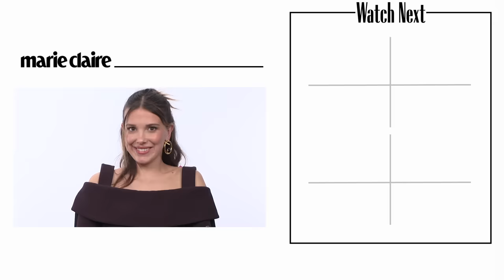Millie Bobby Brown Sings Beyoncé, Ariana Grande, and Wiggles Her Ears in 'Pop Quiz'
Star of Netflix's 'Damsel' Millie Bobby Brown played Marie Claire's 'Pop Quiz' revealing her secret talents, favorite late-night snacks, most starstruck moment, and more.